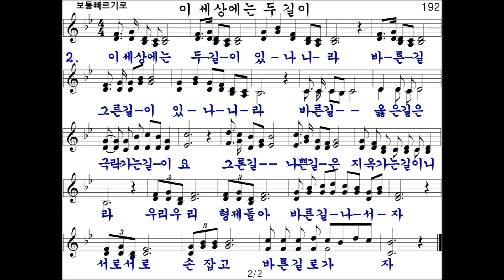192장 이 세상에는 두 길이